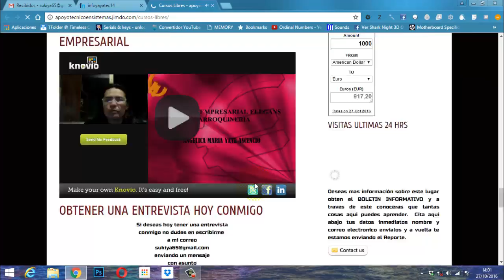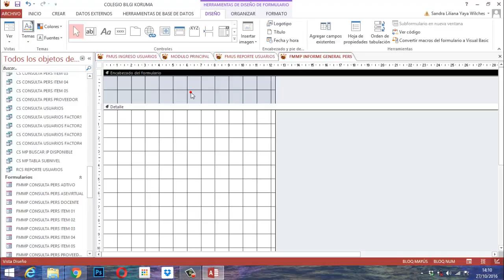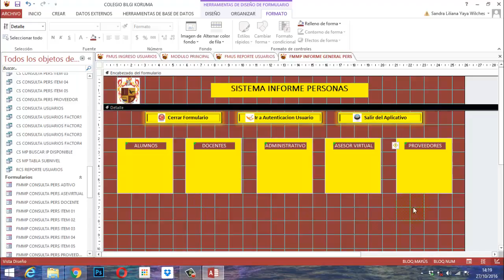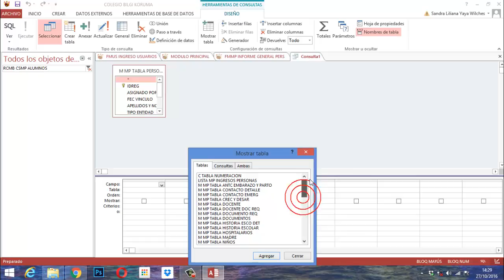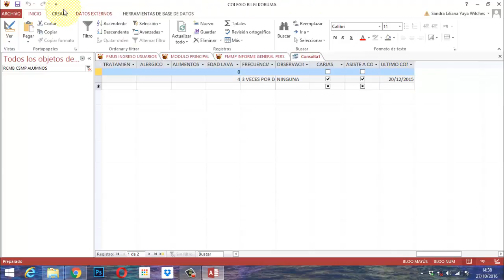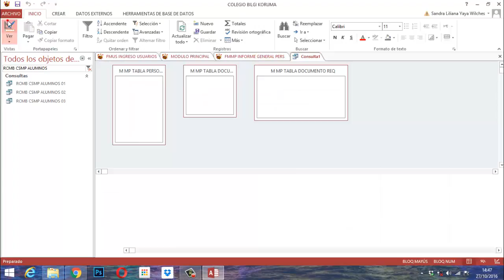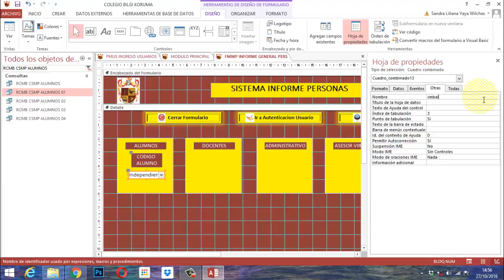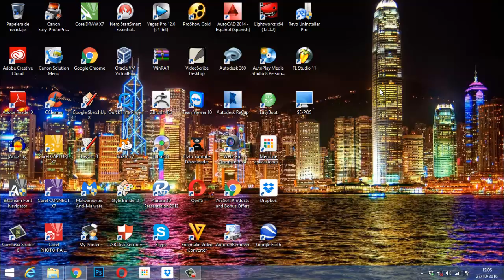Video 048 Access 2013 Proyecto Educativo MP CS 19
Este video explica el montaje de un formulario para llamar varios informes según el codigo de la persona en el módulo personas de la base de datos relacional Colegio Bilgi Koruma del proyecto educativo.